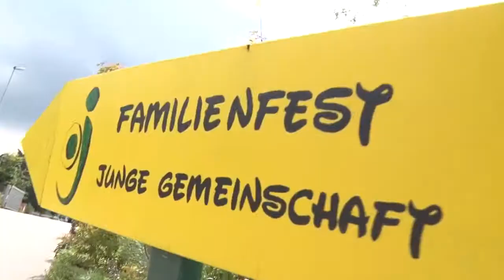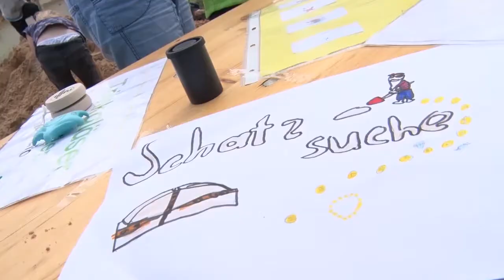Was sind Junge Gemeinschaft (JG) und JG-Familienkreise? JG-Oldenburg und JG-Münster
Wenn Ihr erfahren wollt, was einen Familienkreis im JG-Familienverband (Junge Gemeinschaft) ausmacht, dann erklärt Euch das dieser Film.
Der JG-Verband bietet jung und alt gute Gemeinschaft.
Familienkreise bilden die Basis der JG = gute Freizeit + gute Familienbildungsangebote + Fahrten und gestaltete Wochenenden mit Kinderbetreuung +gute Eltern- und Erwachsenenzeit z.B. bei gestalteten und selbstorganisierten Themenabenden.
Und wenn die Kinder größer werden, dann könnte man einfach weiter machen, berfreundet sein, gemeinsam gute Freizeit erleben und interessante Bildungsangebote bekommen oder selber gestalten. Das Bildungswerk der JG ist dafür gemacht.
für den NRW Bistumsteil Münster und für den Niedersächsischen Bistumsteil (Offizialat OL)